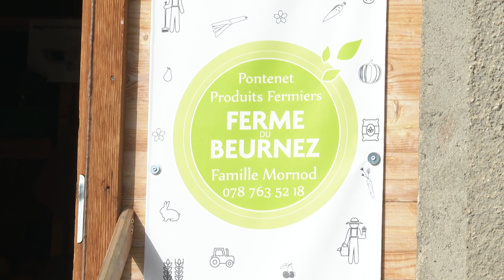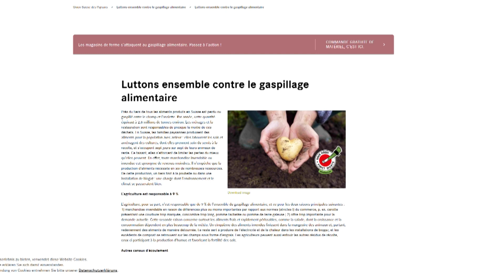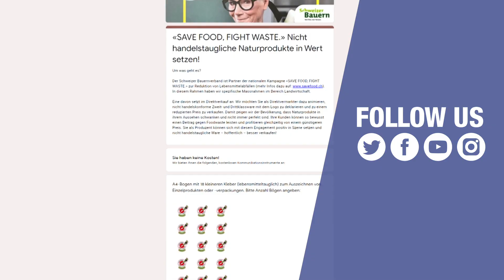INFO: Les paysans veulent réduire le gaspillage / TeleBielingue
Les paysans veulent réduire le gaspillage -
Le nouveau label de l'union suisse des paysans veut promouvoir les fruits et légumes difformes, ce qui réjouit les paysans de la région.

Bauern wollen Foodwaste vermindern
Der Schweizer Bauernverband will die Akzeptanz für unschöne Früchte und Gemüse fördern. Die Bauern in der Region begrüssen das neue Label.